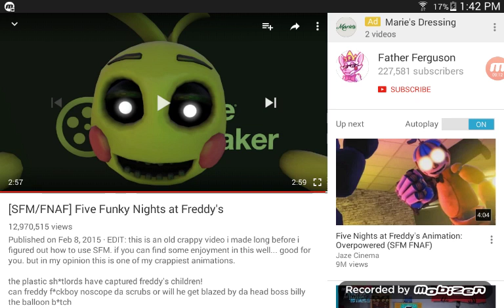I AM REACTING TO FIVE FUNKY NIGHT AT FREDDY